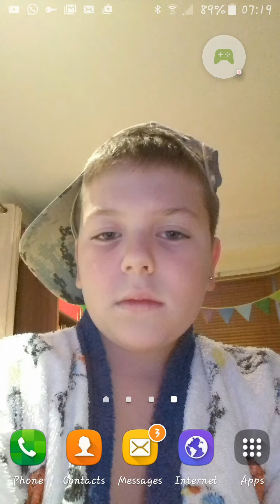I'm pewdiepie part 2